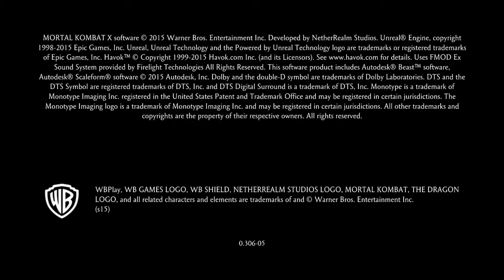Torre Superviviente en Mortal Kombat XL con el Xenomorfo Alien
En este vídeo estoy en la torre superviviente por primera vez.